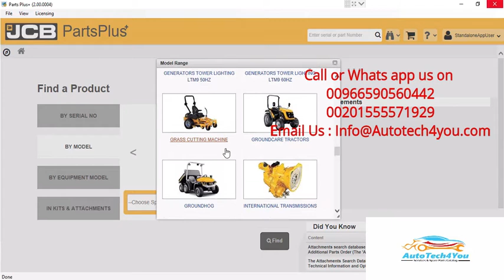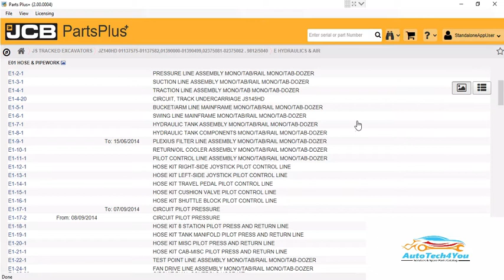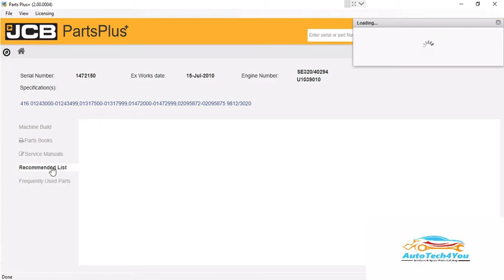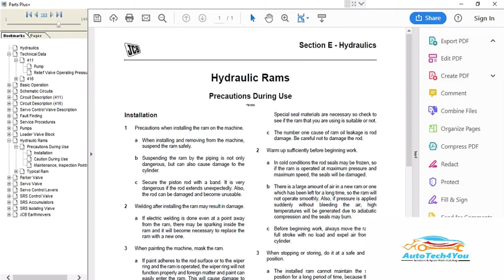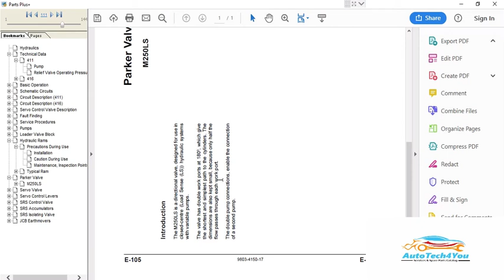JCB Service 02.2017 & Parts Pro SPP 2.00 | كتالوج قطع غيار وصيانة معدات جى سى بى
JCB Service 02.2017 & Parts Pro SPP 2.00
كتالوج قطع غيار وصيانة معدات جى سى بى